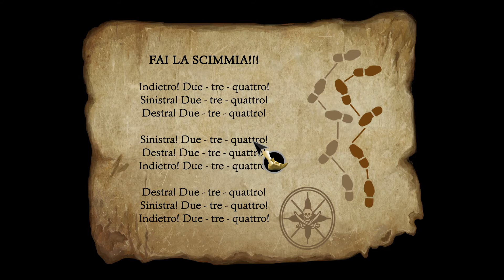The secret of Monkey Island: Special Edition (ENG sub ITA) - (03/12) - [Cap.1 - 03/08]